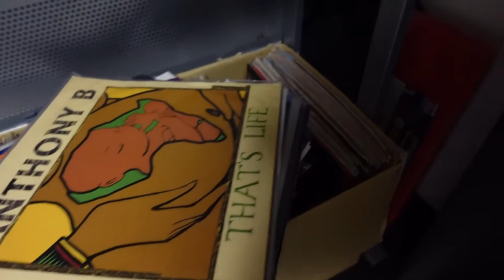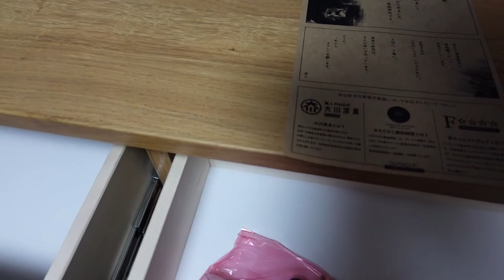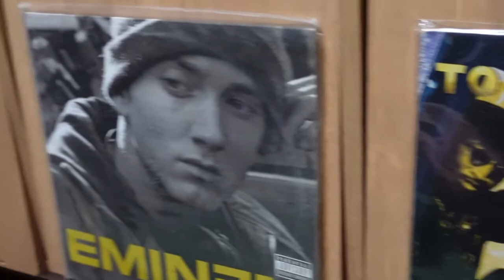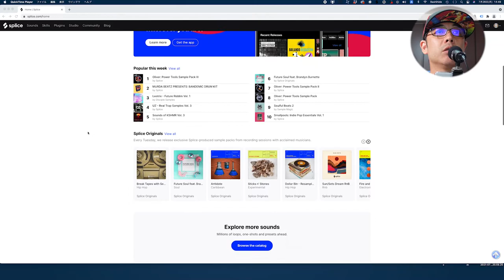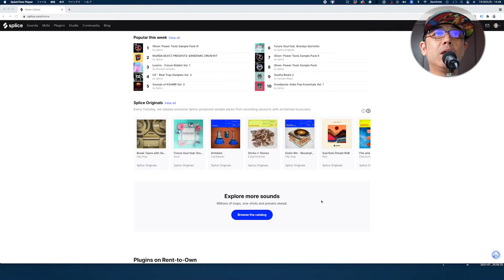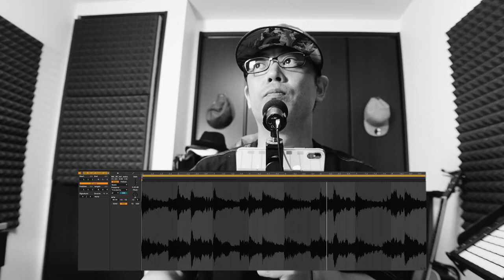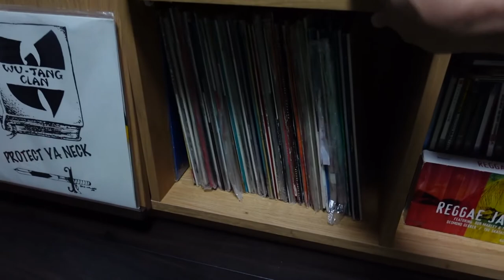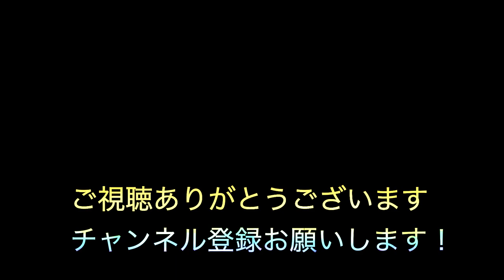楽天で見つけたレコード収納ディスプレイラックとDTMの動画！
🏠【紹介した商品のページ】

⭐Special Thanks（普段お世話になっている方々）⭐

※You Tubeオーディオライブラリ音源使用動画